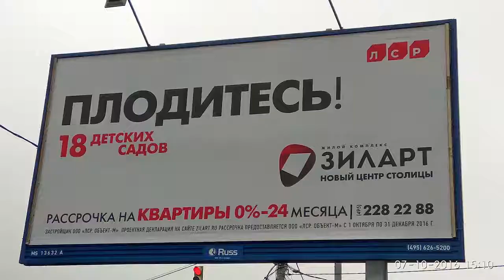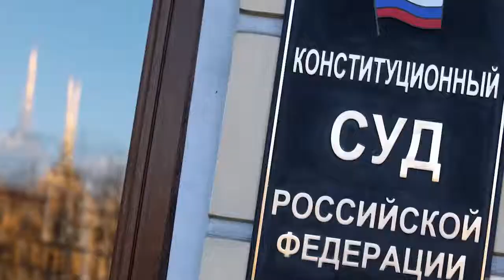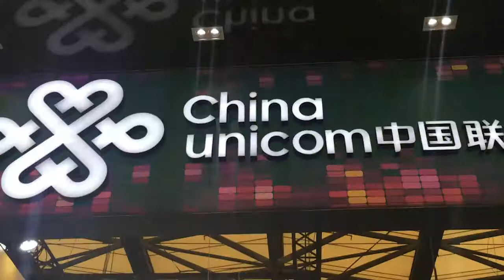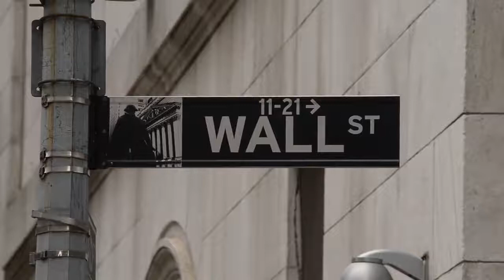Вымираем, Власть наркомафии, 6G в Китае